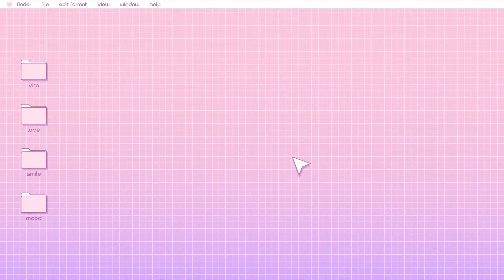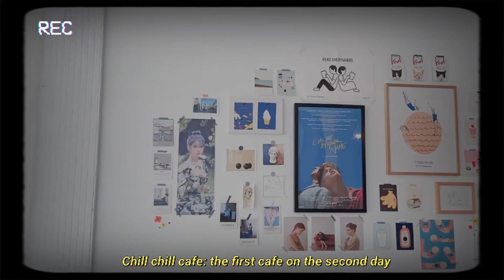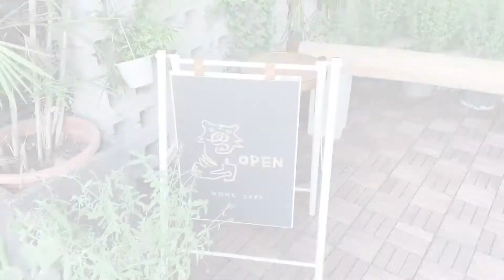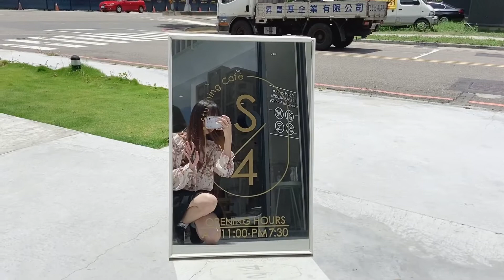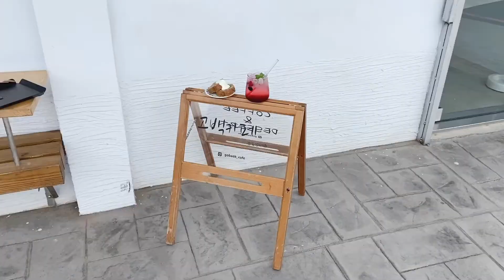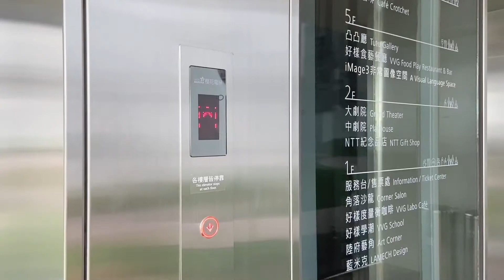TAIWAN VLOG | Where to go in Taichung? | Cafes and Scenery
- The Huan Hotel Taichung
- Tou Tou Cuisine: No. 5號, Jingcheng 2nd Street, West District
- Flowerdessert: No.958, Jianxing Road, North District
- Thai Chiu hot pot: No.98, Yizhong street, North District
- Chill Chill cafe: No. 438-4, Meiting Street, North District
- Wohu cafe: No. 189, Section 2, Liuchuan West Road, West District
- Lushi: No. 7, Lane 213, Minquan Road, West District
- Stunning cafe: No. 105號, Section 4, Longfu Road, Nantun District
- Pordi JH Lab: No. 105號, Section 4, Longfu Road, Nantun District
- Millennium Hotel Taichung
- Gobaek cafe: No. 77, Shizheng Road, Xitun District
- Wonderland coffee: No. 32, Lane 284, Section 2, Xitun Road, Xitun District
- Hun: No. 217-8號, Wenhua Road, Xitun District
- Matches bar: No.238, Section 3, Dongxing road, West district
- National Taichung Theater
- Cafe Crotchet: Xitun District, Section 2, Huilai Road, 101號6樓

MUSIC
- Welcome to my playground - NCT 127
- Cartoon - Zico
- Get cool - Stray Kids